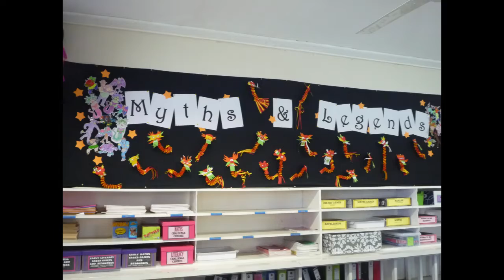My Classroom Experience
I received my postgraduate diploma in education (PGDE) some many years back.

Here is a short clip sharing a part of my classroom teaching experiences to becoming a private piano tutor ♫

My teaching journey really began when I tutored ESL (English as a Second Language) students during my university days and loved it!)  I then sought out to become a school teacher.

In this classroom, my teaching was centered on developing creative minds.

But after teaching a classroom of 32 kids, I learnt classroom teaching and private tutoring, although a shared vocation under education, can be a whole different ball game.

I have now found my passion again in music and one to one coaching where I can work closely with my students.